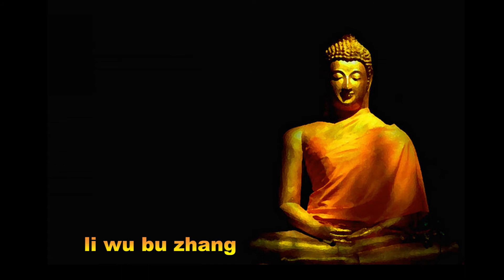San Bao Ge (三寶歌) - Lyrics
Namo Amithofo
Semoga semua mahluk hidup berbahagia..